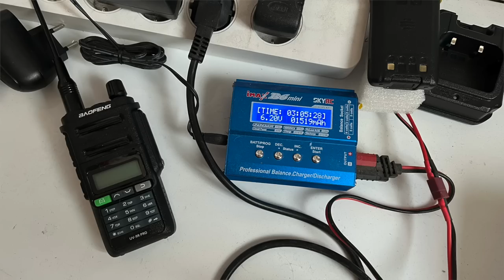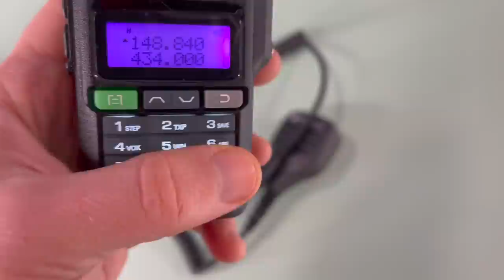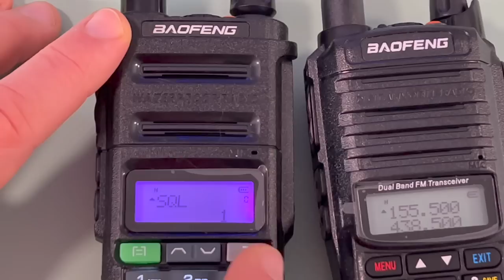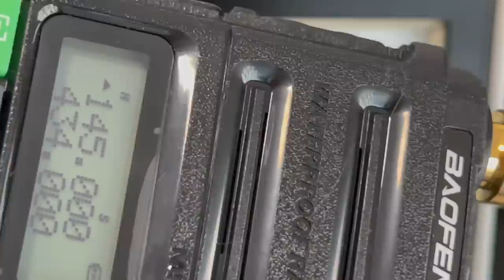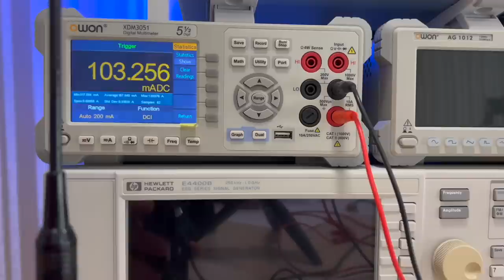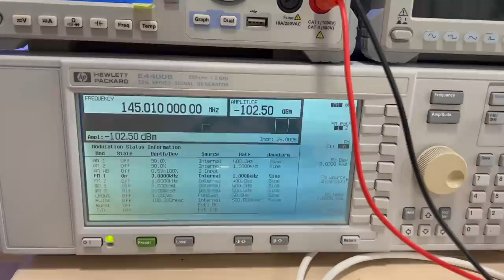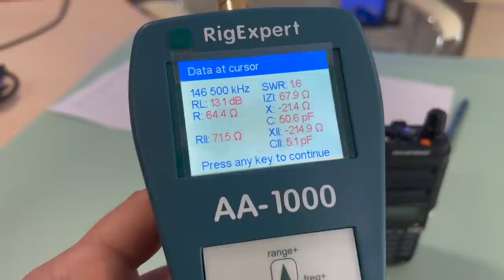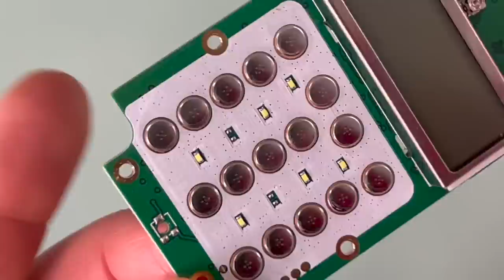Радиостанция Baofeng UV-9R Pro. Новое поколение или деградация?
Полный обзор портативной двухдиапазонной радиостанции Baofeng UV-9R Pro.
Комплектация, конструкция, управление. Проверка выходной мощности, чувствительности приемника, избирательности по соседнему каналу. Замер токов потребления радиостанции и определение реального времени работы. Проверка приема и громкости динамика. Проверка модуляции. Проверка влагозащиты. Полная разборка корпуса. Преимущества и недостатки.